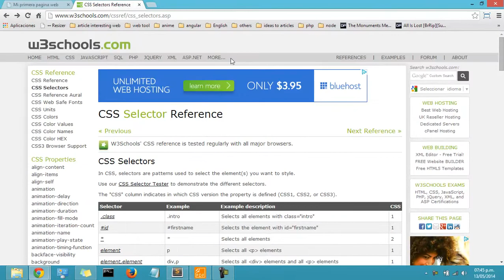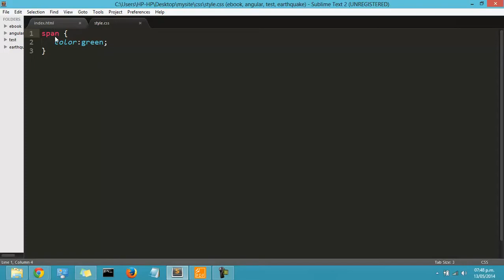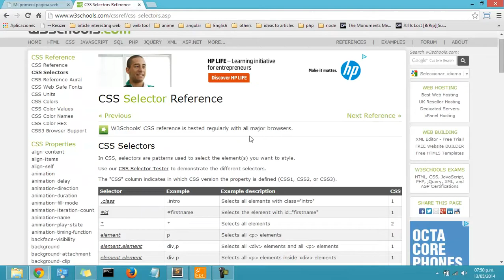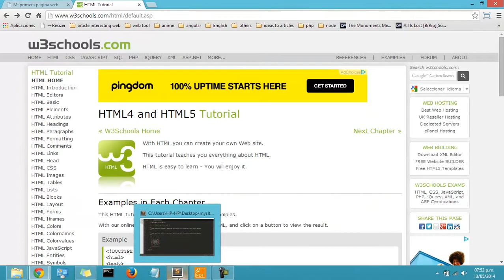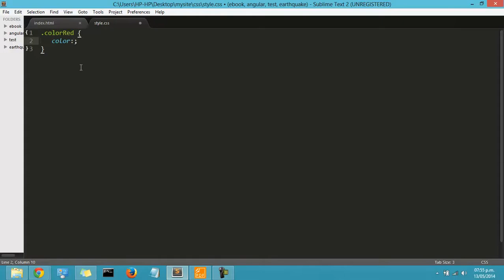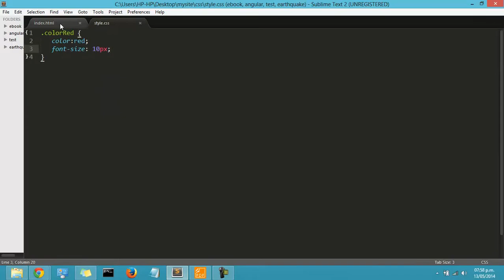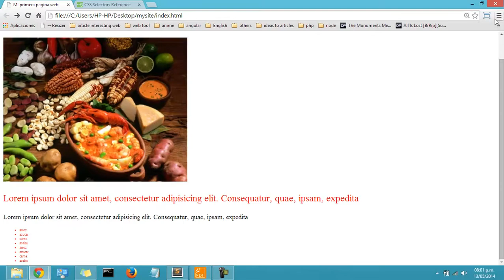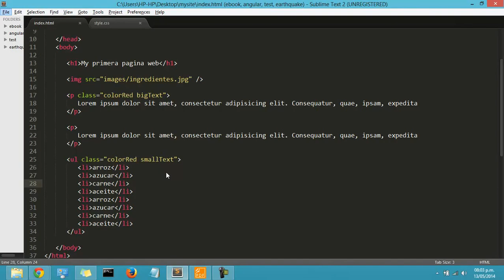Curso CSS basico - Selector class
Conociendo el selector Class. Para mas cursos visita nuestra web.